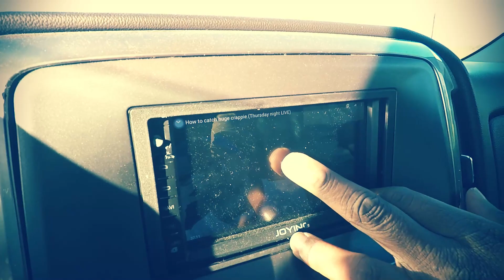Night Fishing Summer Crappie || DB Crappie Fishing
In this video, we go night fishing for crappie using GARMIN's Livescope. This is amazing technology, see how we get it done at Lake Sinclair, GA.